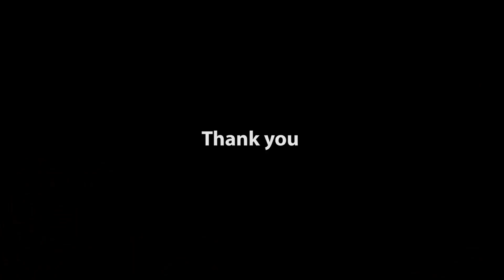Interview with Hon Deputy Health Minister Faizal Cassim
Interview with Hon Deputy Health Minister Faizal Cassim    On the subject of Puttalam Base hospital burning issues.
 by Inas Ali-SL politics